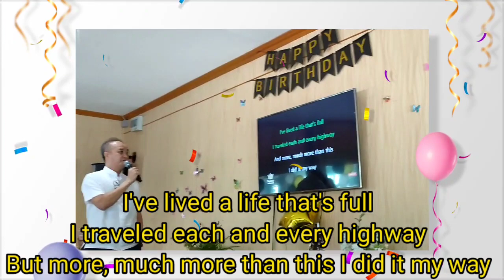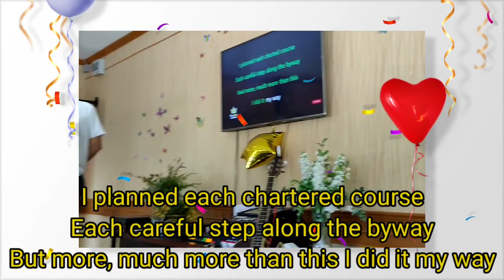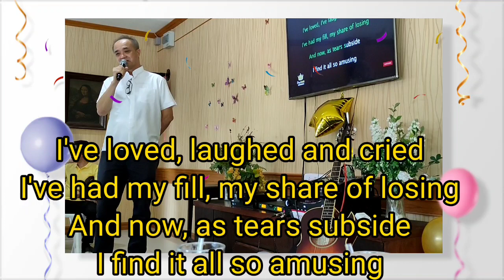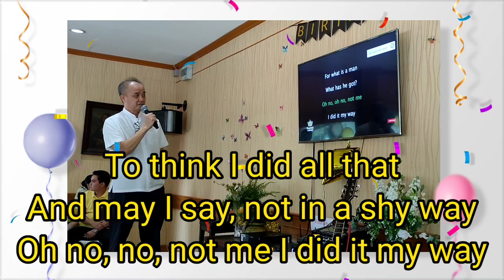THAI PRIEST covers MY WAY by Frank Senatra